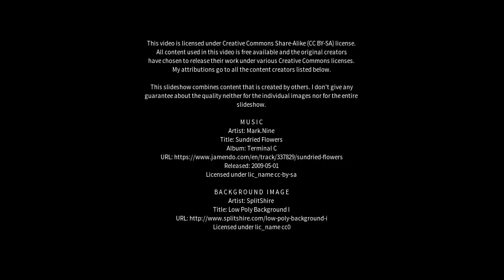Best places to visit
Best places to visit - Anzola dell'Emilia (Italy) Best places to visit - Slideshows from all over the world - City trips, nature pictures, etc.